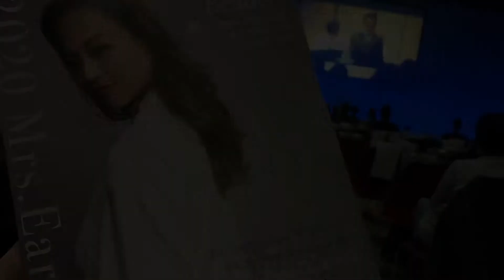2020 Mrs Earth Japan Grand Final ミセスアース 〜初代グランプリ〜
2020 Mrs Earth Japan Grand Final 〜初代グランプリ〜

2020/12/01
東京国際フォーラムで開催された
ミセス・アースジャパン 日本大会にて
初代グランプリを獲ることができました👑